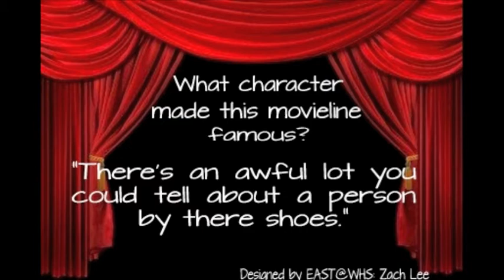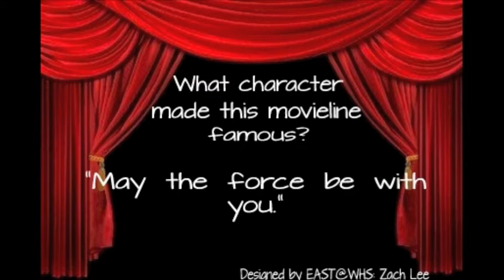Wynne Twin Cinema's 2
Movie trivia and Ad's that we created for out local Movie theater as a community project.